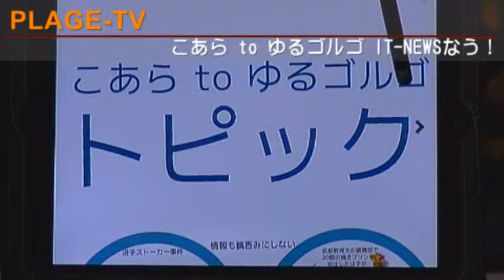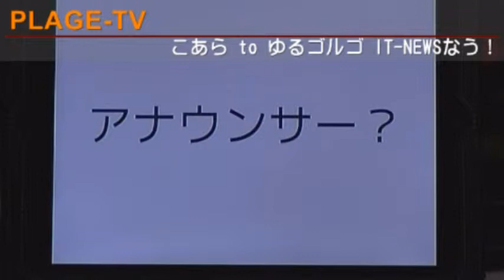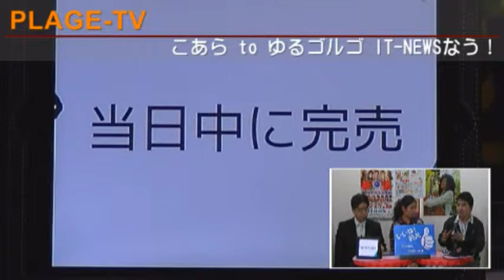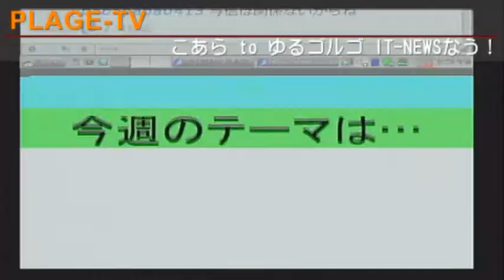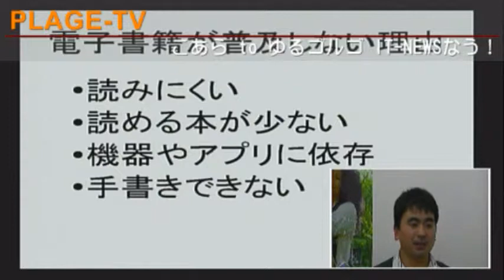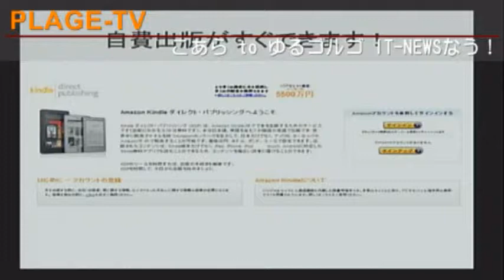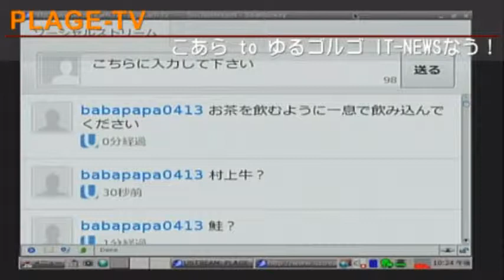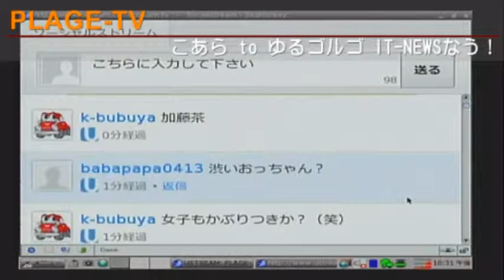こあら to ゆるゴルゴ IT-NEWSなう！ Vol.14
PLAGE-TV定期配信の目玉番組です。 毎週、「旬」なＩＴネタを、ＭＣ池口清秀さん、解説さとう智明さん、そしてオトノハコ(株)の全面協力により、毎回オトノハコの素敵なアーティストをゲストに迎えてお送りしています。 オトノハコ・コーナーでは、イベント告知や楽曲紹介、「ゆるゴルゴさとうのスイーツ・コーナー」では、新潟市にあるスイーツ専門店とっておきの商品をご紹介しています。もちろん、実食解説付きですよ！